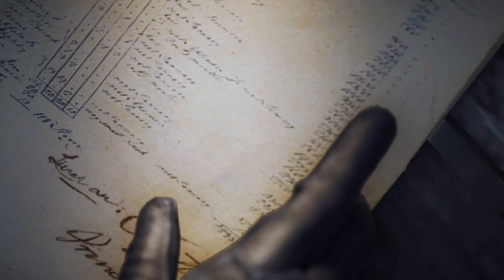Assassin's Creed Unity HD Gameplay PS4 Slim